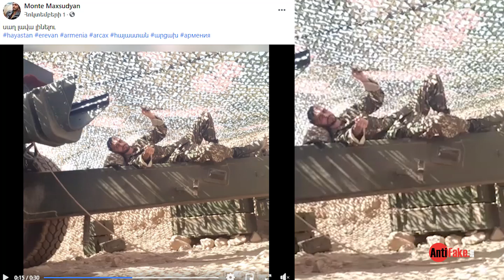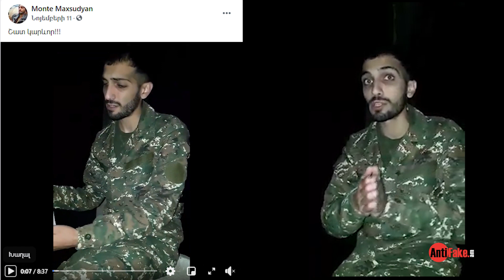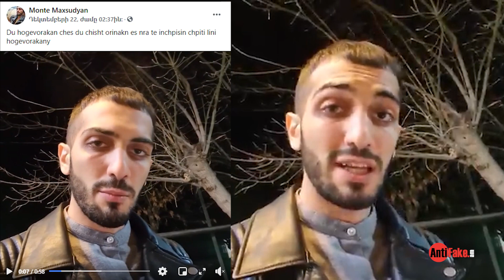Հայրենիքի դավաճանին սատարողները. Մոնթե Մախսուդյան